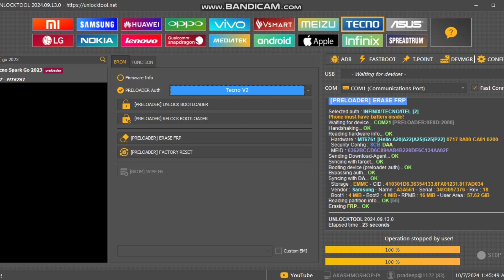Tecno spark go 2023 (BF7) Frp Bypass unlock tool ll tecno frp no error no felled ll 1 click Frp ll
My 2nd youtube channel please support